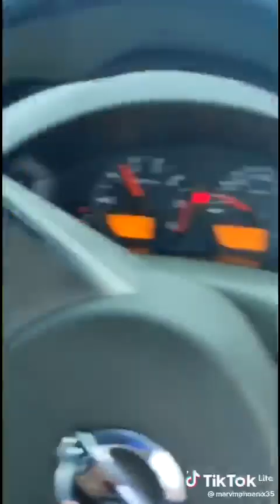Flash Flooding Port of Spain Trinidad 🇹🇹 2022